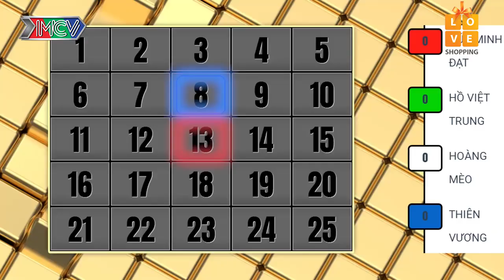ĐẠI CHIẾN TỨ SẮC - ATTACK 25 HOTSHOW lâu đời nhất Nhật Bản đã có mặt tại Việt Nam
📺 GIỚI THIỆU CHƯƠNG TRÌNH:
Chương trình “ĐẠI CHIẾN TỨ SẮC – ATTACK 25” là chương trình truyền hình thực tế về giải đáp kiến thức, thi trả lời các câu hỏi về kiến thức tổng hợp giữa các thí sinh là nghệ sĩ, người nổi tiếng, công dân, trẻ em với nhau. Chương trình gay cấn bởi phần lật các ô số tính điểm dành cho thí sinh/người chơi có câu trả lời chính xác. Thí sinh/người chơi cao điểm nhất sau khi 25 ô cờ được lật sẽ có cơ hội tham gia vòng thi đặc biệt để giành giải thưởng có giá trị.

🚩 Theo dõi các thông tin về ĐẠI CHIẾN TỨ SẮC – ATTACK 25:
► Playlist NHỮNG THÁM TỬ VUI NHỘN (DLKT 2017) - UNCUT:
► Playlist DU LỊCH KỲ THÚ 2019 – PHIÊN BẢN GIẢI MÃ KỲ TÀI (FULL):